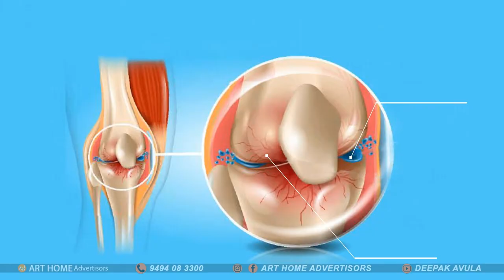Epione Pain Management Center Telugu TVC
Concept & Direction : Deepak Avula